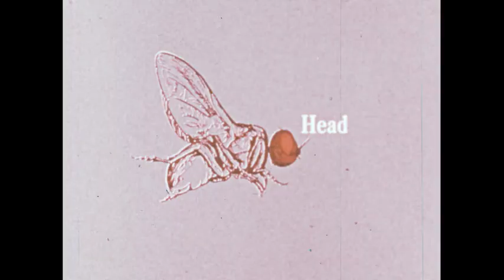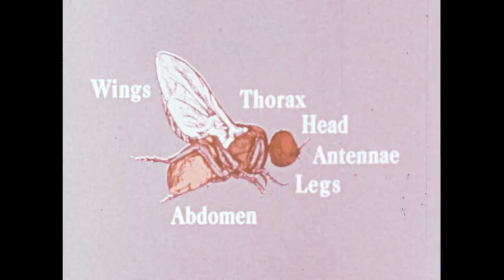Insects (1979)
This educational film introduces young viewers to the fascinating world of insects, emphasizing their abundance, diversity, and importance. It begins with the observation that nature is full of hidden life, particularly insects, which outnumber all other creatures and inhabit nearly every environment. The film explains insect anatomy, senses, and camouflage techniques, encouraging children to observe them in backyards or near water. It highlights metamorphosis through the life cycle of the monarch butterfly—from egg to caterpillar, chrysalis, and adult—and follows the honeybee’s complex hive society, including the roles of the queen and worker bees, and the production of honey and pollination. With a calm narration and rich visual detail, the film conveys both the beauty and ecological significance of insects, promoting respect and curiosity toward the smallest creatures in nature.